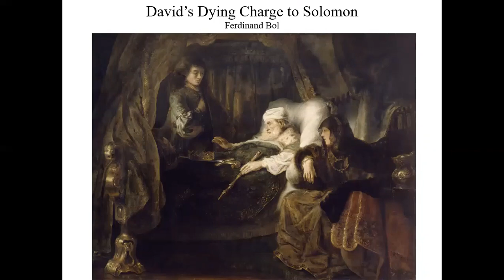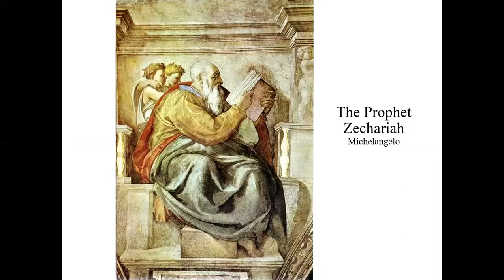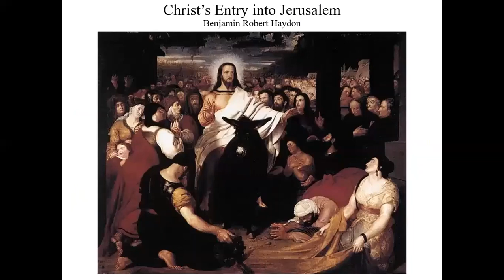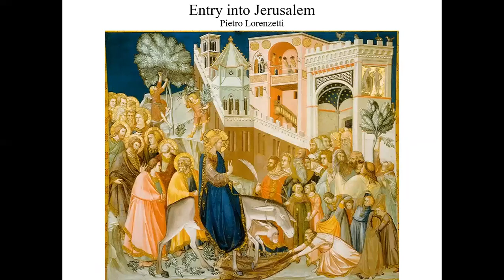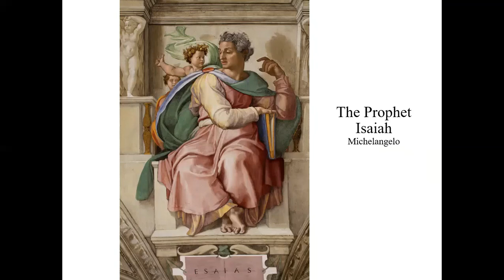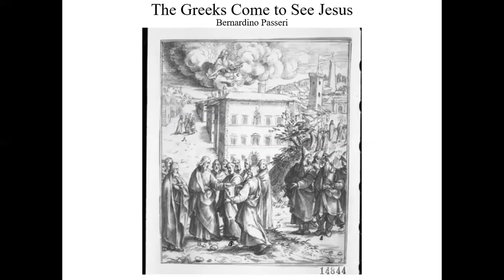Palm Sunday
The events of Palm Sunday as foretold in the Old Testament and as told by St. Matthew, St. Mark, St. Luke, and St. John